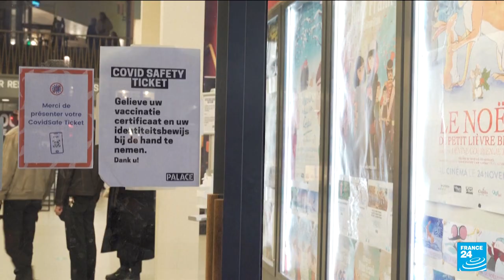Covid-19 in Belgium: Authorities backtrack on entertainment venue closure • FRANCE 24 English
A Belgian court has ruled to suspend the closure of cultural venues - including theatres - that was a measure announced last week to stem the spread of the Omicron Covid-19 variant.